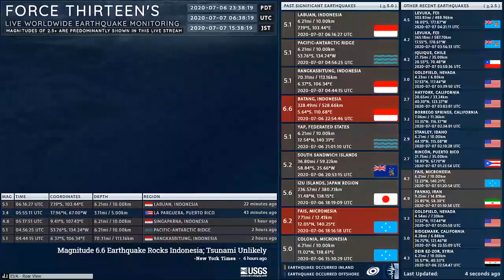2020-07-07 06:16:27 UTC | M 5.1 - Labuan, Indonesia | Force Thirteen Earthquakes